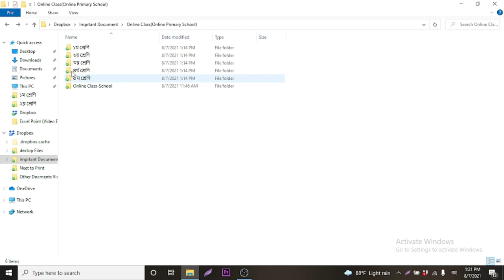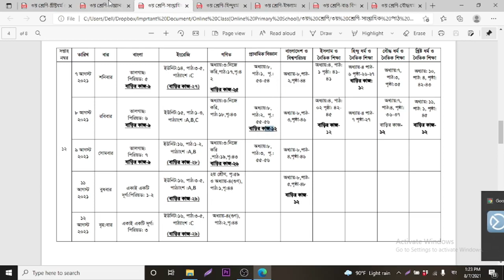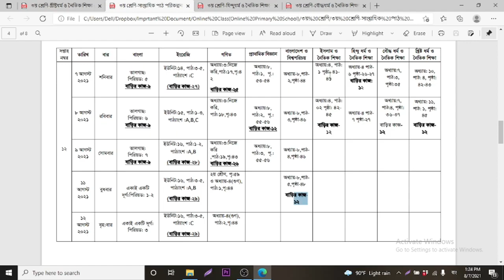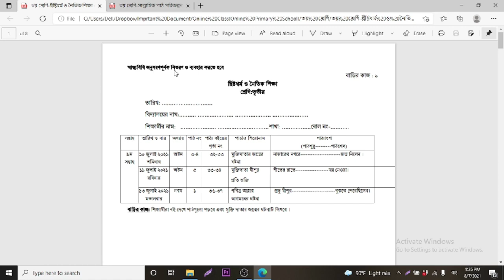Class Three সাপ্তাহিক পাঠ পরিকল্পনা ওয়ার্কশীট Homework বাংলা ইংরেজি গণিত বাও বি বিজ্ঞান ধর্ম